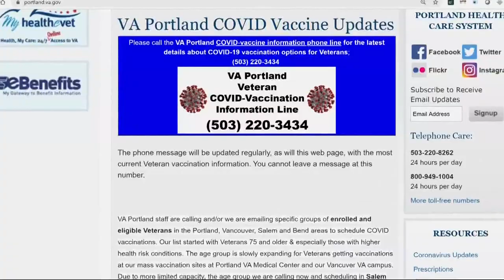Portland VA’s vaccination success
The Portland VA’s system for vaccine appointments is running smoothly so far. Galen Ettlin looks at what can be learned from that model.